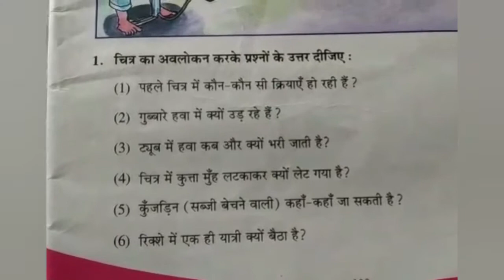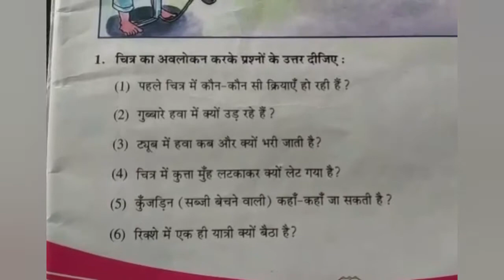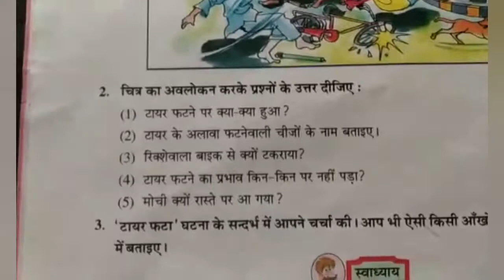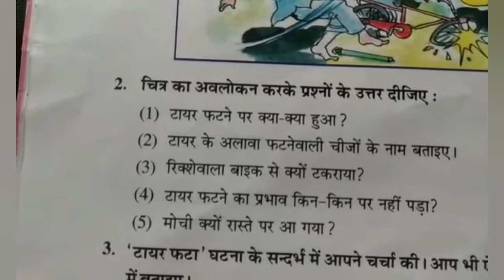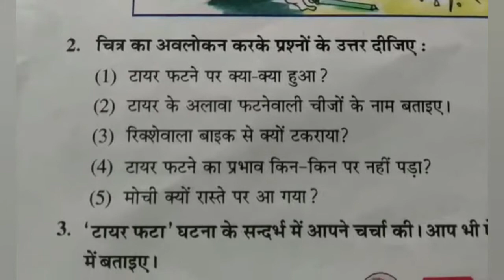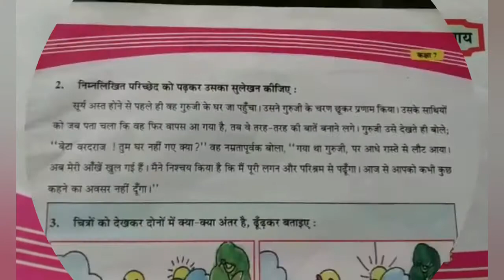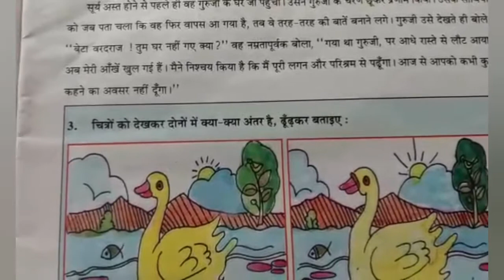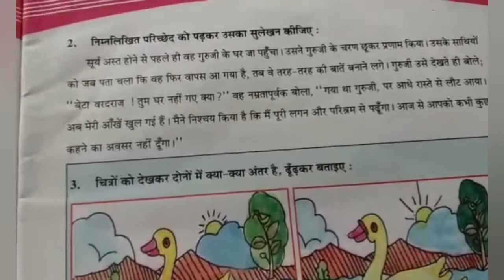Standard 7th - lesson 1 | hindi | Unique education |home learning